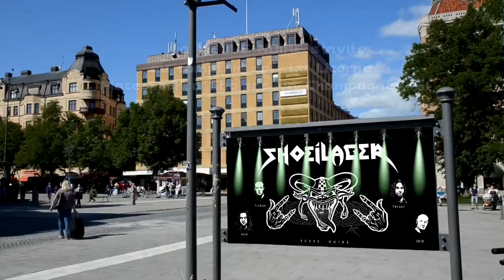SHOEILAGER CONCERT au comptoir de "La Licorne"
Place FOCH
CHALONS EN CHAMPAGNE